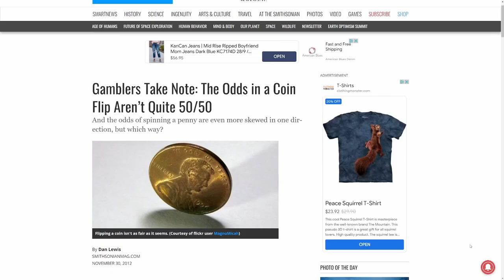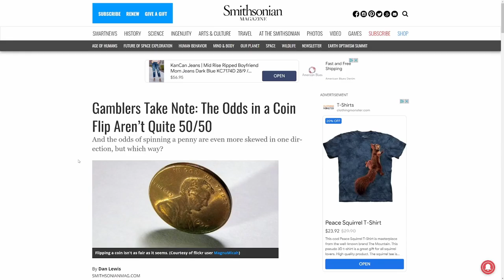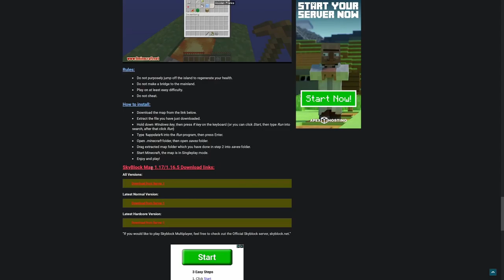Let's Play: Skyblock! [#15]